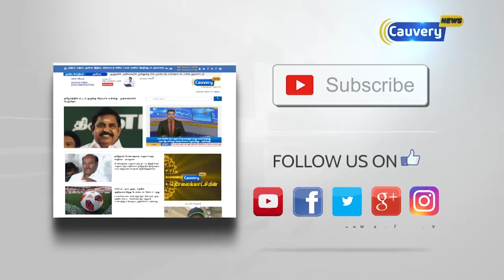முழு கொள்ளளவை நெருங்கும் வைகை அணை: 5 மாவட்டங்களுக்கு வெள்ள அபாய எச்சரிக்கை!!